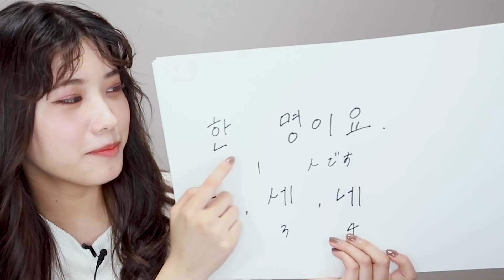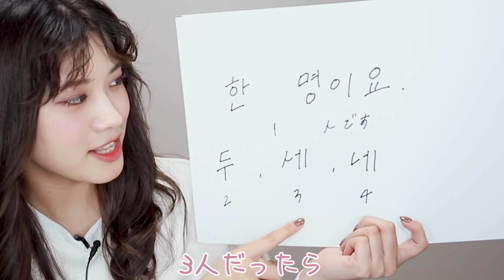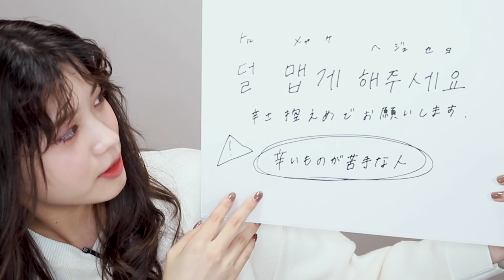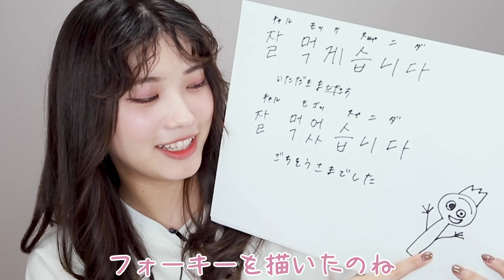【韓国語講座②】日常会話に使える韓国語を一緒に勉強しよう【初心者用・飲食店編】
今日は飲食店で使える
韓国語講座〜〜

これ見て参考になったら嬉しいなあ、
みんなも是非沢山使ってね！

【韓国語講座①】日常会話に使える韓国語を一緒に勉強しよう【初心者用・挨拶編】

動画見てくれて有難うございます